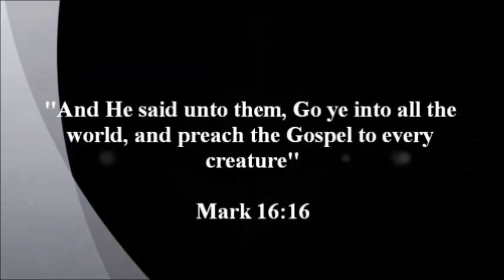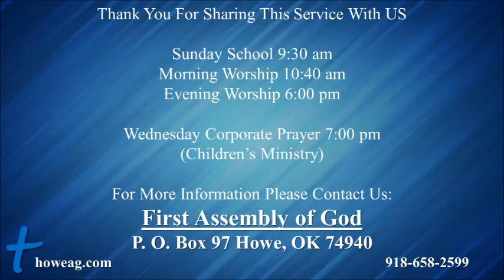Sunday Night, May 28, 2023 "Pentecost Sunday Testimonies"